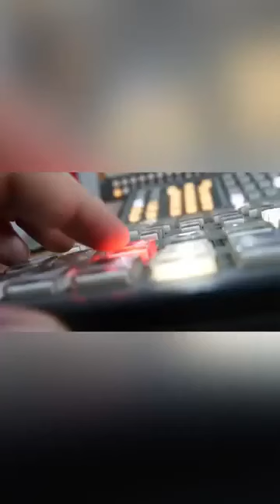Las cosas como son…